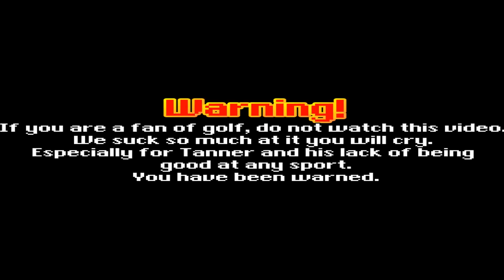Tanner's Vlog - Lets Golf! - Part 3: The part where I sing random songs for no reason.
Oh, you know you want it ladies.
The song is Pretty Rave Girl by Nightcore II.